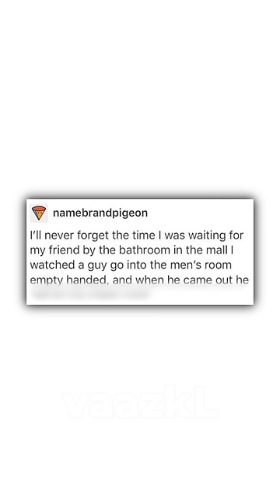MORE MEMES FOR ICE CREAM